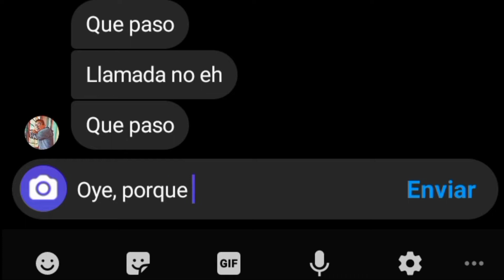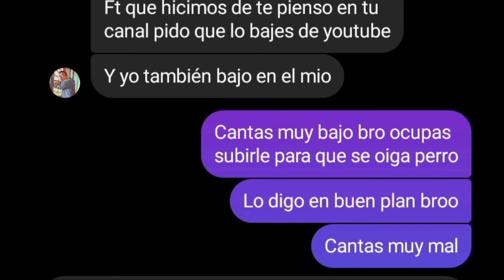LE DIJE A MI AMIGO QUE CANTA ORRIBLE- *BROMA PESADA*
aqui les dejo la mejor broma de este canal...
le dije a mi amigo que canta orrible.🙁😅